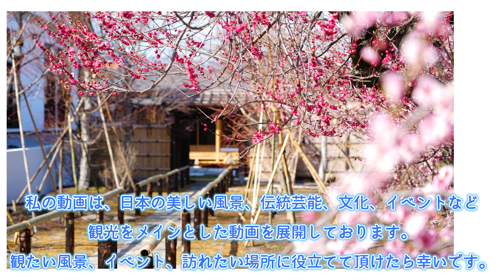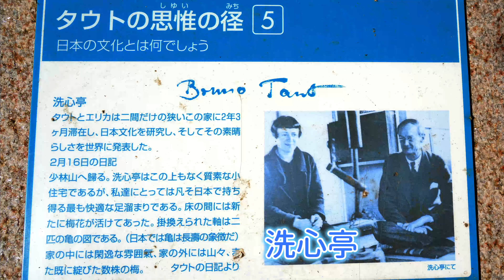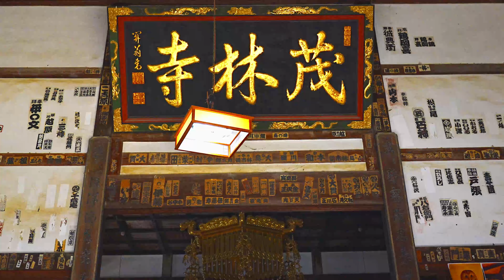★群馬おすすめ★穴場４選日本の絶景 (観光/写真)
2023年3月群馬県の穴場4選撮影してきました。
群馬の旅行、観光に参考にして頂けたら幸いです。

案内
00:52  群馬フラワーハイランド
06:19  大聖護国寺
08:07  上野国一社八幡八幡宮
09:13  少林山達磨寺
12:20  茂林寺
13:59  道の駅「八ッ場ふるさと館」

・群馬フラワーハイランド
　1万5000坪の花と緑のハイランドです。緩やかな山一面に観賞できるコースになっていました。山頂で撮影した梅、つつじは未だ咲いておりませんでしたが8万本の花木、20万本の水仙が咲き浅間山や妙義山も見えてとても素敵な場所でした。祝日にもかかわらず空いていましたので気兼ねなく撮影することが出来ました。季節限定（1月中～5月中）までの公開です。5月からは、つつじ、八重桜、ふじ、シャクナゲなど5月中まで楽しめますので足を運んでみてはいかがでしょうか。

群馬フラワーハイランドPDF案内（HPなし）

・大聖護国寺
　お寺の中を公開しているようです。残念ながら今回は中から撮影はしておりませんが外から枯山水庭園を撮影させて頂きましたが、枝垂れ梅といい綺麗に管理されていました。

・少林山達磨寺
　1697年に少林山達磨寺を開創し、十一面観世音菩薩が本尊として祀られていて、子授け・安産・厄除けにご利益があるとされています。
　だるま発祥の地としても有名ですが、ブルーノ・タウト（建築家）が日本に亡命して日本に惹かれていく様子がHPに記載されていました。その時に生活していた場所が洗心亭のようです。
　彼の言葉として、「私は日本の文化を愛す」として碑も残されております。

・茂林寺
　おとぎ話の「ぶんぶく茶釜」のお寺として有名です。
　総門から山門に続く参道では21体の狸像が参拝客を出迎えてくれます。
　また、本堂に「ぶんぶく茶釜」が置かれています。
　1426年大林正通大和尚によって開山

その他
・上野国一社八幡八幡宮の高台から見晴らす景色
・道の駅「八ッ場ふるさと館」からの風景